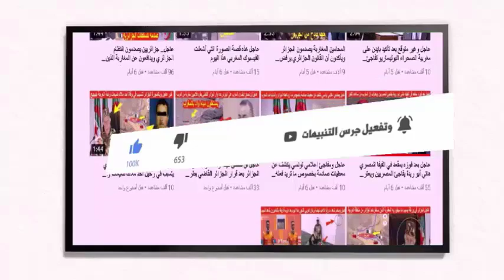عاجل أول رد اسرائيلي بعد ظهور الرئيس الاسرائيلي بخلفية لخريطة المغرب مبتورة من الصحراء المغربية أمس